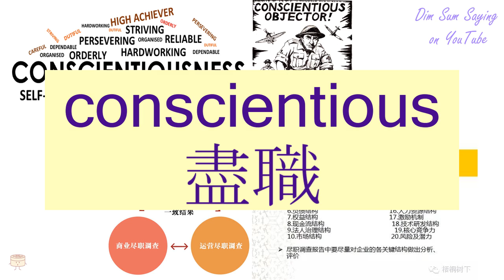"CONSCIENTIOUS" in Cantonese (盡職) - Flashcard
[jeun6 jik1] "CONSCIENTIOUS" in Cantonese (盡職) - Flashcard. Additional information about the word: to discharge one's duties,conscientious.